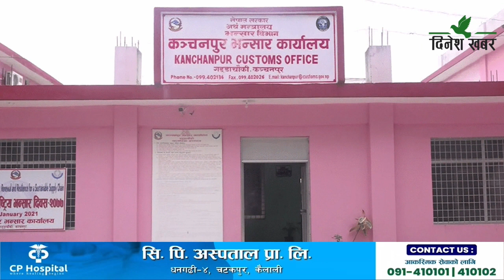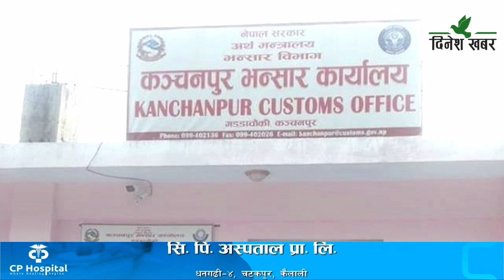कञ्चनपुरबाट भन्सार छलीका सामान धमाधम जफत हुँदै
कञ्चनपुरका विभिन्न क्षेत्रबाट भन्सार छलीका सामान धमाधम जफत हुने गरेको छ। सशस्त्र प्रहरीले मात्र जिल्लाका विभिन्न स्थानबाट गरी एक वर्षको अवधिमा तीन करोड रुपैयाँभन्दा बढीका अवैध सामान बरामद गरेको हो। गत आर्थिक वर्ष २०७९/८० मा सशस्त्र प्रहरीले ठुलो मात्रामा चोरी–तस्करीका सामान बरामद गरेको हो। सशस्त्र प्रहरी बल, नेपाल ३५ नम्बर शैलेश्वरी गणले गत वर्ष भन्सार चोरी–तस्करीका अवैध सामान बरामद गरेर भन्सार चलान गरेको छ। गणका गणपति सशस्त्र प्रहरी उपरीक्षक प्रेमबहादुर रावलले गणसहित मातहत रहेका बोर्डर आउटपोस्ट मार्फत भारतबाट चोरी–तस्करी गरेर ल्याएका अवैध सामान बरामद गरेर भन्सार चलान गरिएको बताएका छन्।
गणपति रावलका अनुसार भारतबाट भन्सार नकाटेका लत्ताकपडा, हार्डवेयर खेलौना सामग्री, इलेक्ट्रोनिक सामान, मलखाद, वनपैदावार, प्रतिबन्धित माछा, कुखुरासहित तस्करी गर्न प्रयोग भएका मोटरसाइकल, जिपसहितका सवारीसाधन नियन्त्रणमा लिएर भन्सार चलान गरिएको हो। साउन यता मात्रै सशस्त्र प्रहरीले ३० लाखभन्दा बढीका अवैध सामान नियन्त्रणमा लिएर भन्सार चलान गरेको छ। कञ्चनपुरका विभिन्न खुला नाकासहित भन्सारबाटै चोरी तस्करी गरेर नेपाल भित्र्याएको अवैध सामान बरामद गरेर सशस्त्र प्रहरीले भन्सारलाई बुझाएसँगै भन्सार राजस्व चुहावट कम भएको छ।